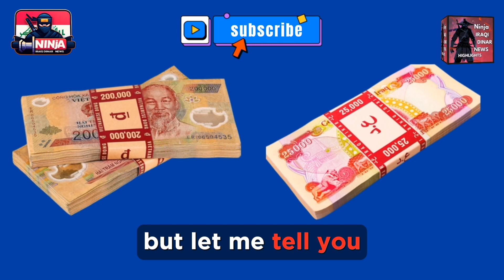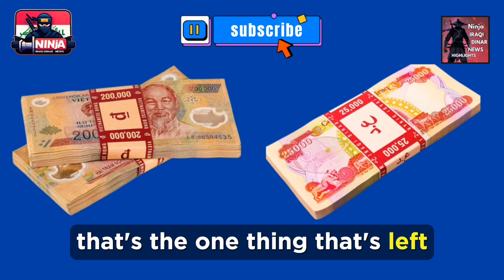Iraqi Dinar🔥Current Currency Exchange Rates IQD and VND Today🔥iraqi dinar rate update🔥RV update iqd